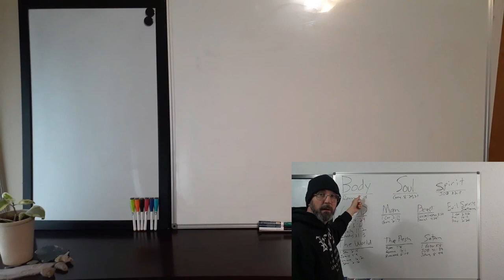Are You Ready?...To Witness!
Get out your King James Bibles and Follow along.  Exhorting the Brethren to keep being a living witness and a verbal witness for our Lord and Savior Jesus Christ.

Titus 2:11  For the grace of God that bringeth salvation hath appeared to all men,

1 Corinthians 1:23  But we preach Christ crucified, unto the Jews a stumblingblock, and unto the Greeks foolishness;

1 Corinthians 9:16  For though I preach the gospel, I have nothing to glory of: for necessity is laid upon me; yea, woe is unto me, if I preach not the gospel!